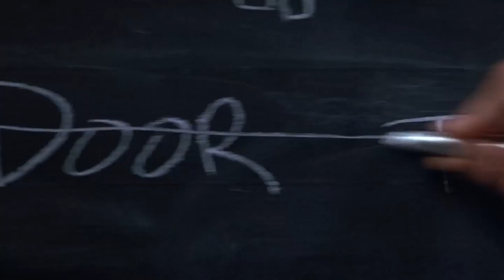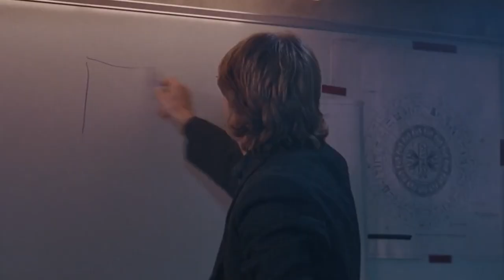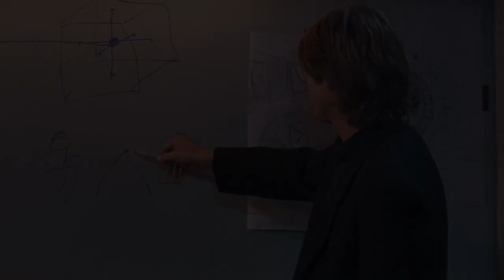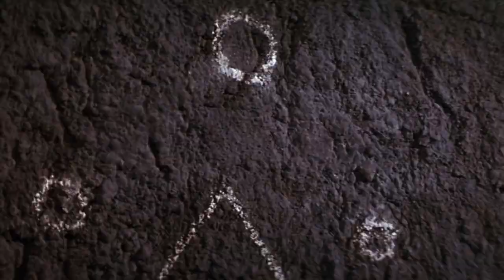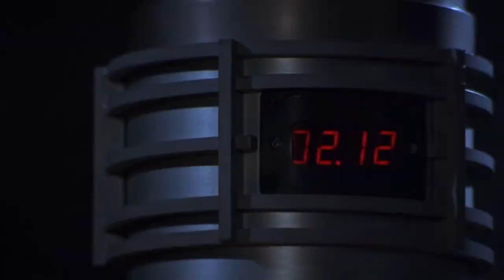Wissenschaftler Finden in Ägypten ein PORTAL zu Einem Anderen Universum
Stargate (1994)
Im Jahr 8000 v. Chr. wurden die Bewohner einer Siedlung in Nordafrika durch ein blendendes Lichtspiel und ein ohrenbetäubendes Summen jäh aus dem Schlaf gerissen. Ihre Welt wurde erschüttert, als ein außerirdisches Raumschiff auf sie herabstieg und panische Flucht auslöste. Inmitten des Chaos wagte es ein furchtloser junger Mann, die Angst zu überwinden und zögernd auf das Alien-Gefährt zuzugehen, das im gnadenlosen Licht erstrahlte. Im Ägypten des Jahres 1928 kam ein Archäologe und seine Tochter an einer Ausgrabungsstätte an, wo man gespannt auf ihre neueste Entdeckung wartete. Zwischen den mit Hieroglyphen verzierten runden Tafeln fand die Tochter des Archäologen eine mysteriöse goldene Halskette. Gleichzeitig sorgten Bauarbeiter anderswo für Verwirrung, als sie eine gigantische, einzigartig gestaltete kreisförmige Struktur errichteten. In der heutigen Zeit nahm Katherine Langford, die Tochter des Archäologen, an einer wissenschaftlichen Versammlung teil, bei der der Ägyptologe Daniel Jackson behauptete, dass die ägyptischen Pyramiden viel früher gebaut wurden, als allgemein angenommen. Seine Behauptung stieß auf Skepsis und ließ das Publikum auseinandergehen.

Kurt Russell as Colonel Jonathan 'Jack' O'Neil, James Spader as Dr. Daniel Jackson, Jaye Davidson as Ra, Viveca Lindfors as Catherine Langford, Alexis Cruz as Skaara, Mili Avital as Sha'uri, Leon Rippy as General W.O. West, John Diehl as Lieutenant Kawalsky, Carlos Lauchu as Anubis, Djimon Hounsou as Horus (as Djimon), Erick Avari as Kasuf, French Stewart as Lieutenant Ferretti, Gianin Loffler as Nabeh, Christopher John Fields as Freeman, Derek Webster as Brown, Jack Moore as Reilly, Steve Giannelli as Porro, David Pressman as Assistant Lieutenant, Scott Alan Smith as Officer (as Scott Smith), Cecil Hoffman as Sarah O'Neil, Rae Allen as Barbara Shore, Ph.D., Richard Kind as Gary Meyers, Ph.D., John Storey as Mitch, Lee Taylor-Allan as Jenny, George Gray as Technician, Kelly Vint Castro as Young Catherine Langford (as Kelly Vint), Erik Holland as Professor Langford, Nick Wilder as Taylor, the Foreman, Sayed Badreya as Arabic Interpreter, Michael Concepcion as Horus Guard #1, Jerry Gilmore as Horus Guard #2, Michel Jean-Philippe as Horus Guard #3 (as Michel Jean-Phillipe), Dialy N'Daiye as Horus Guard #4, Gladys Holland as Professor, Roger Til as Professor, Kenneth Danziger as Professor, Christopher West as Professor, Robert Ackerman as Companion, Kairon John as Masked Ra (as Kieron Lee), Dax Biagas as Young Ra, Frank Welker as Mastadge (voice). Additional uncredited cast: Natalac Sheldon M. Davis as Slave, Jorge Del Portillo as Ra Companion, Joseph Olea as Shepard Boy, Phillip L. Tomalin Jr. as Newspaper Guard, Johnny Velarde as Villager, Kit West as Professor, recap, movie recap, film recap, story recap, 10 minute recap, 15 minute recap, cartoon recap, traditional movie recap, film companion, film south, video, recap movie, stargate movie recap, stargat movie recap, action movie recap, adventure movie recap, sci-fi movie recap, Rückblick, Filmrückblick, Filmrückblick, Storyrückblick, 10-Minuten-Rückblick, 15-Minuten-Rückblick, Cartoon-Rückblick, traditioneller Filmrückblick, Filmbegleiter, Film South, Video, Rückblick auf den Film, Stargate-Filmrückblick, Stargat-Filmrückblick, Actionfilm-Rückblick, Abenteuer Filmrückblick, Science-Fiction-Filmrückblick.